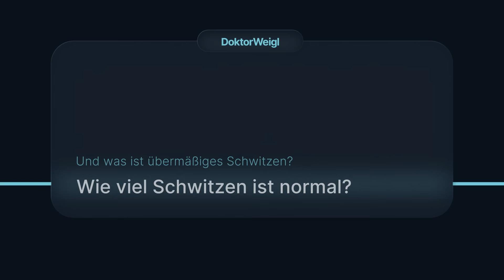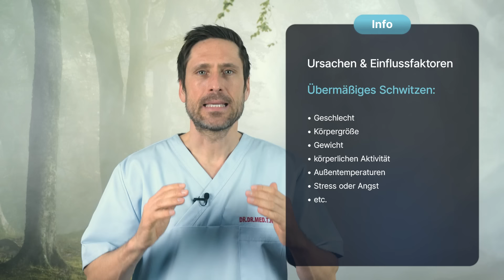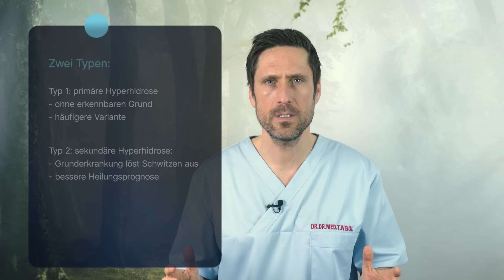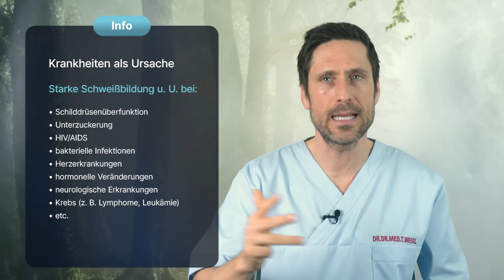Schwitzt DU zu viel? Die häufigsten Ursachen & was Du gegen Schweißattacken tun kannst!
Starkes Schwitzen – im Sommer oder beim Sport kennen das die meisten. Doch was, wenn das Schwitzen auch in Ruhe oder sogar nachts auftritt? In diesem Video erfahren Sie, woran das liegt, wann Sie sich Gedanken machen sollten und was Sie dagegen tun können, besonders wenn es unangenehm riecht.

00:00 | Einleitung
01:18 | Wie viel Schwitzen ist normal?
04:17 | Ursachen für starkes Schwitzen
07:12 | Auswirkungen von übermäßig starkem Schwitzen
15:42 | Gesundheitsgefahr übermäßiges Schwitzen

Warum schwitzen wir?
Schwitzen ist ein lebensnotwendiger Vorgang zur Temperaturregulation. Bakterien auf der Haut verursachen den unangenehmen Geruch. Die meisten Schweißdrüsen befinden sich unter der Haut von Stirn, Handflächen und Fußsohlen.
Menschen regulieren ihre Körpertemperatur durch Schwitzen, was ihnen einen großen Vorteil gegenüber anderen Lebewesen verschafft. Das Schwitzen wird vom sympathischen Nervensystem gesteuert, das autonom handelt. Die Intensität des Schwitzens variiert von Person zu Person und hängt von verschiedenen Faktoren ab.

Was sind die Ursachen für starkes Schwitzen?
Physiologische, psychologische und medizinische Faktoren beeinflussen die Schweißproduktion. Hormonelle Veränderungen, Medikamente und Erkrankungen wie Hyperhidrose können dazu führen. Auch Übergewicht und bestimmte Lebensmittel können das Schwitzen verstärken.
Neben physiologischen Faktoren spielen auch äußere Einflüsse wie Geschlecht, Größe und körperliche Aktivität eine Rolle. Medikamente wie Schmerzmittel, fiebersenkende Mittel und Antidepressiva können ebenfalls übermäßiges Schwitzen verursachen.

Welche Auswirkungen hat starkes Schwitzen?
Körperliche Auswirkungen wie Schweißgeruch und Feuchtigkeit können zu einem Mineralstoffmangel führen. Psychologisch kann es zu Selbstbewusstseinsproblemen und sozialer Isolation führen. Menschen mit starkem Schwitzen meiden oft soziale Aktivitäten und fühlen sich unwohl in ihrer Haut.
Die Auswirkungen von starkem Schwitzen können sich auch auf die Gesundheit auswirken, da ein Mineralstoffmangel durch den Verlust von Elektrolyten wie Natrium, Kalium und Magnesium entstehen kann.

Tipps gegen starkes Schwitzen & Behandlungsmöglichkeiten
Präventive Maßnahmen wie geeignete Kleidung, Hygiene und Stressmanagement können helfen. Entspannungstechniken und eine gesunde Lebensweise können die Schweißproduktion reduzieren. Bei schwerwiegenden Fällen stehen medizinische Behandlungsmethoden wie Botox-Injektionen oder Schweißdrüsenentfernung zur Verfügung.

Es ist wichtig, die Ursachen für übermäßiges Schwitzen zu identifizieren und gegebenenfalls eine geeignete Behandlung zu erhalten, um die Lebensqualität zu verbessern und mögliche zugrunde liegende Probleme zu behandeln.

▬ Social Media ▬▬▬▬▬▬▬▬▬▬▬▬▬▬▬